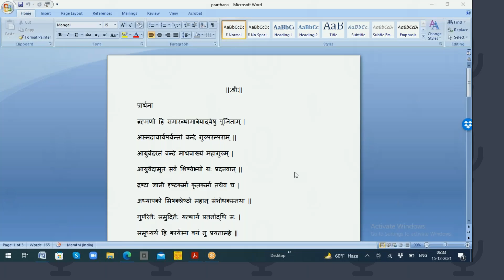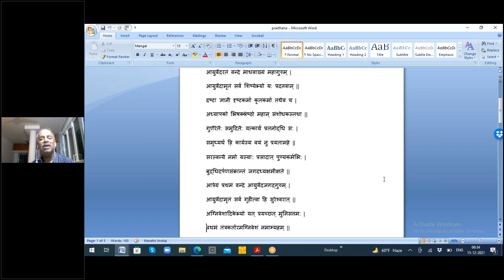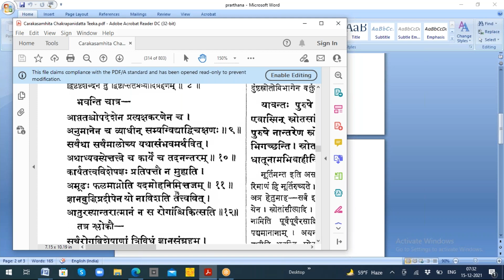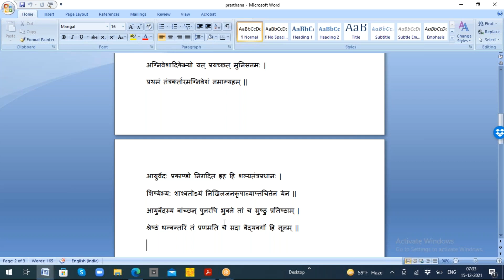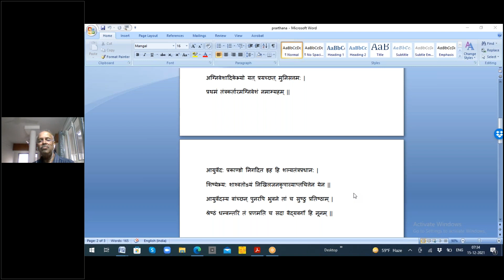2021 12 15 Vd Gadgil Sir Granth Vachan Charak